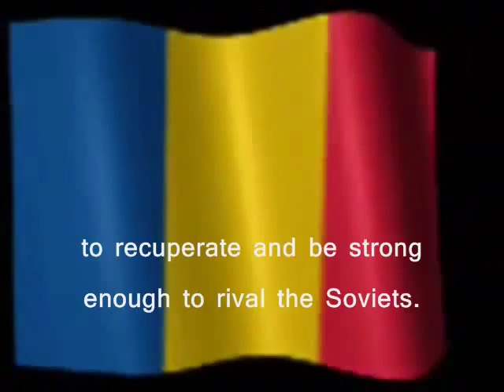The History of Romanian Gymnastics - Their History part 2